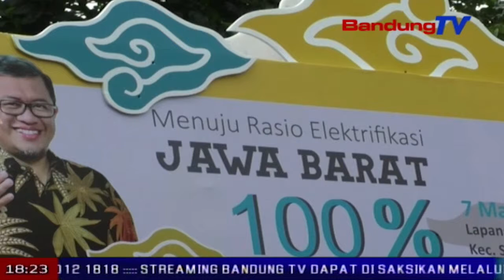Jabar Canangkan Rasio Elektrifikasi 100% | SBR | BANDUNG TV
SBR | BANDUNG TV | KRISANTI | Hingga September 2017, rasio elektrifikasi di Jawa Barat sudah mencapai sembilan puluh sembilan koma delapan puluh tujuh persen. menyikapinya, pemerintah provinsi Jawa Barat mencanangkan rasio elektrifikasi mencapai seratus persen di tahun 2018, melalui program Jabar Caang 2018. Pencanangan dilakukan di desa sukalilah kecamatan sukaresmi kabupaten Garut, Rabu pagi.